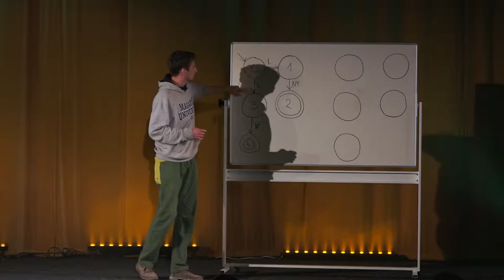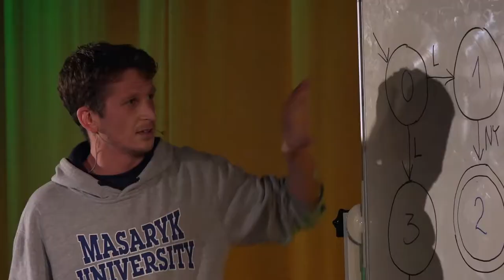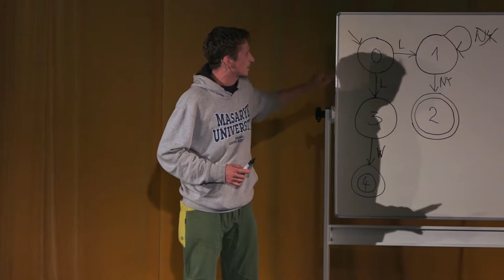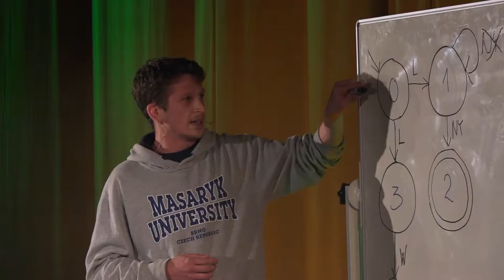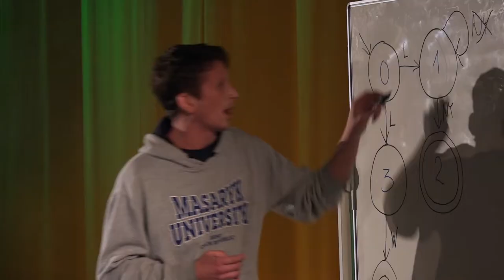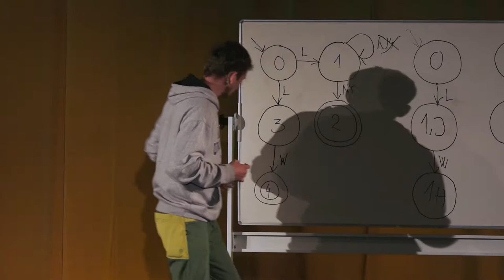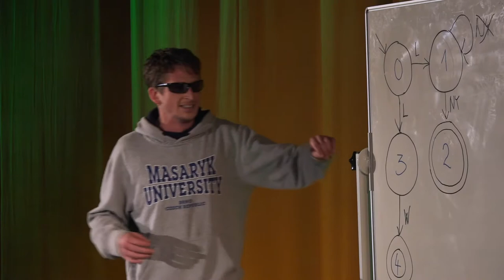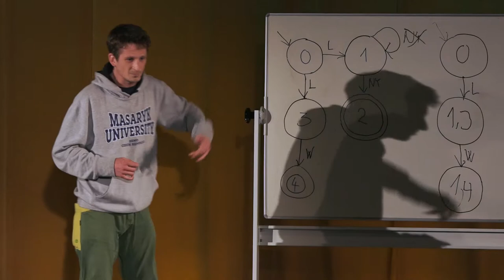Science slam 9: Fratišek Blahoudek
Podívejte se na vystoupení vítěze Science slamu 9 Františka Blahounka (Katedra teorie programování,  Fakulta informatiky, Masarykova univerzita).

Krátce o jeho výzkumu:
Informatika nemusí znamenat jen nekonečné vysedávání u počítače a klikání myší. Ukážu vám, jak si hrát s automaty, proč při dlouhém osamění může informatika postihnout schizofrenie a jaké nečekané výstupy mohou vzniknout po několika hodinách práce.